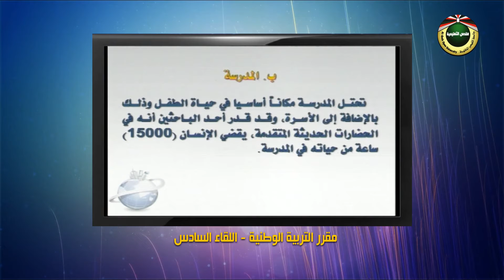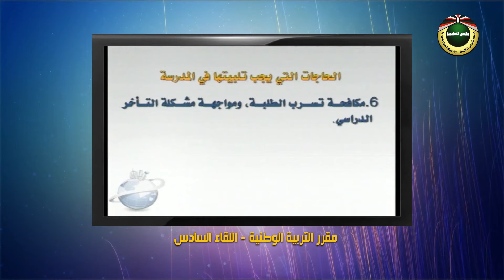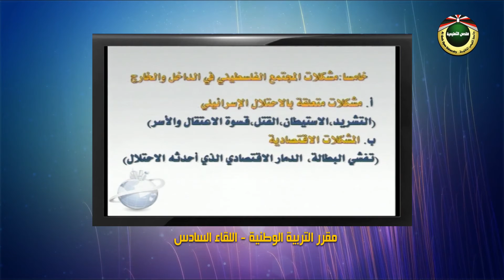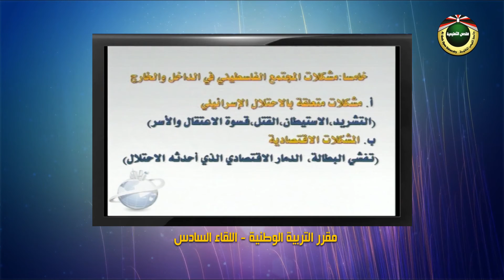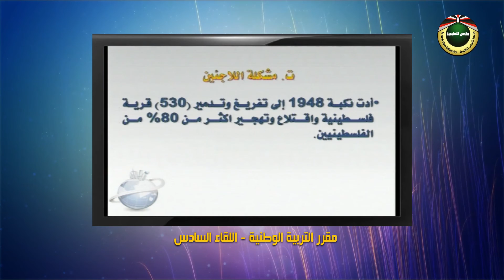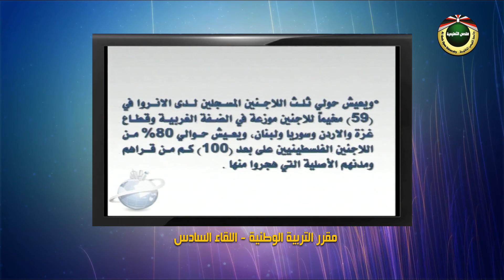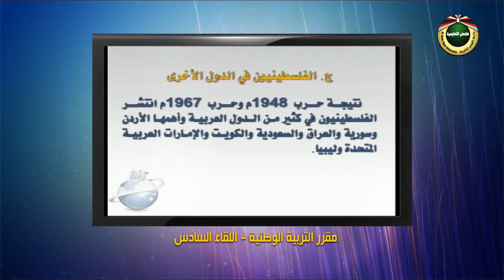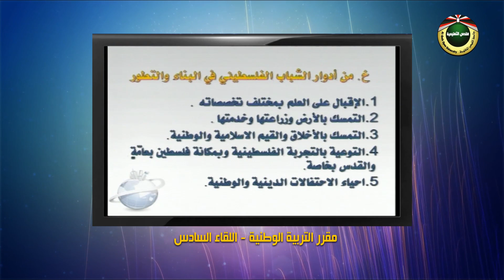اللقاء السادس | التربية الوطنية